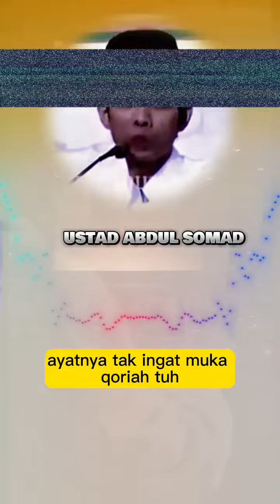apa hukumnya menyukai filem korea || Ceramah UAS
3SITI.Meutuah : apa hukumnya menyukai filem korea UAS

Ceramah Prof. DR. USTAD Abdul Somad, Lc, M.A., D.E.S.A., P.Hd

SEMOGA BERMANFAAT
Wallahu'alam

Paket 3 Buku Ustad Abdul Somad.
▪︎ 99 tanya jawab seputar shalat.
▪︎ 37 masalah populer
▪︎ Mazhab Ukhuwah
Coba cek ini di Tokopedia, deh.

Produk menarik seputar Ustad Abdul Somad , cekidot :
■ Topi mikihat UAS
■ BUKU Semua ada saatnya. Seni menikmati hidup
■ Flashdisk ceramah Ustad Adi Hidayat dan Ustad Abdul Somad 32gb